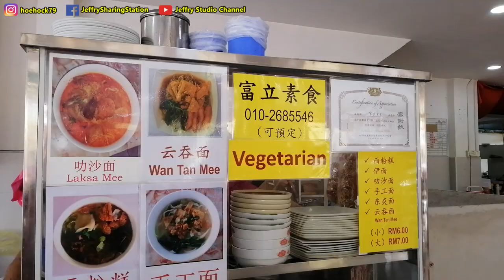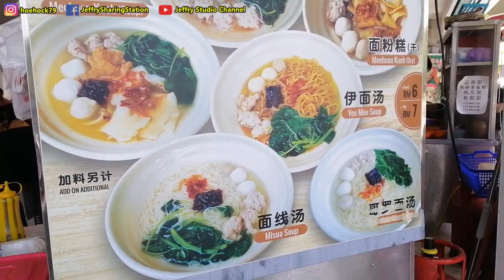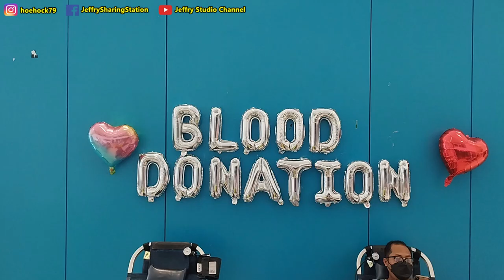我终于买新车了？竟然要用它来做抵押？/ I had bought a new car? I need to use this as deposit?